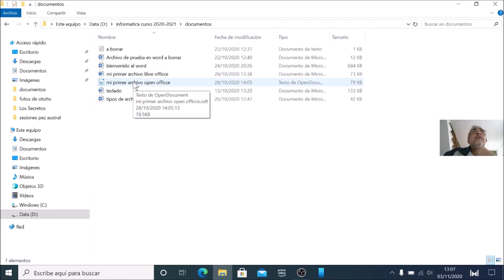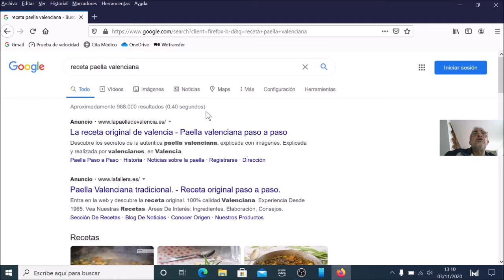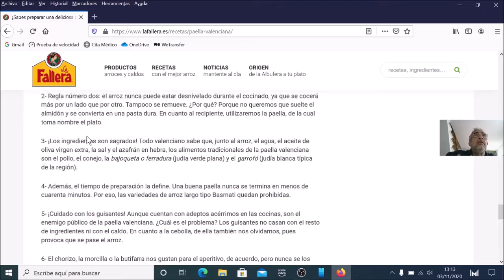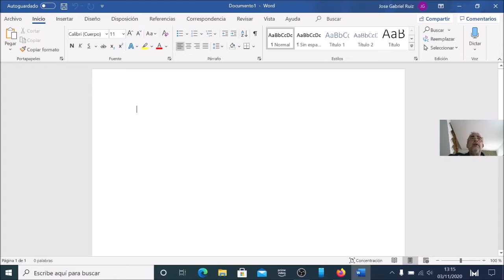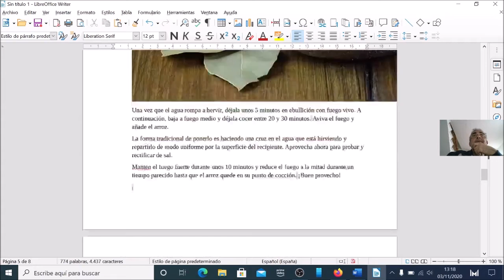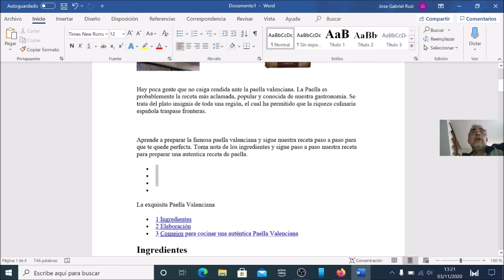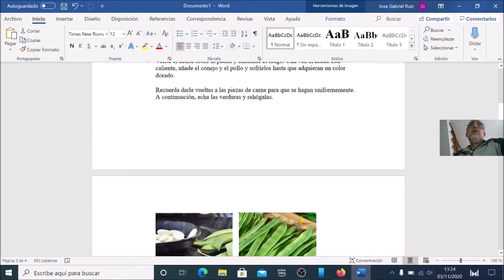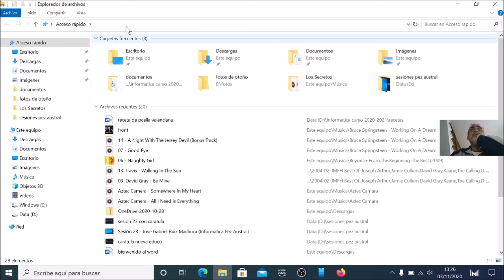CMM LA ESTRELLA CARMEN MARTIN GAITE INFORMATICA SESION 24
CMM LA ESTRELLA CARMEN MARTIN GAITE INFORMATICA
PROFESOR: JOSE GABRIEL RUIZ MACHUCA